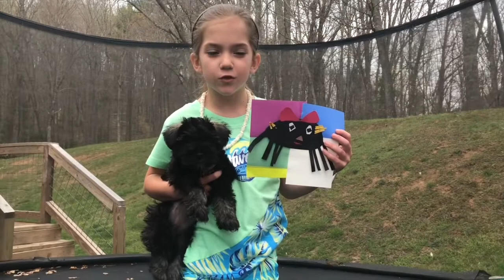Thanks to Teachers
At the beginning of the Corona Virus pandemic, we wanted to encourage teachers and show them how truly loved and admired they are.  Morgan and I myself partnered with DT's Blue Ridge Java and surprised a few teachers with a gift card to help them stay caffeinated during these challenging days.